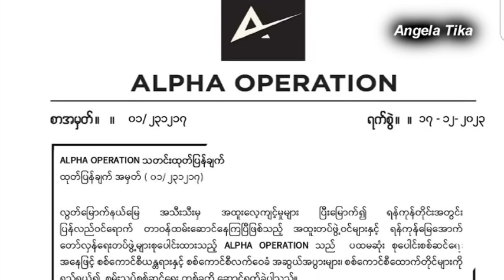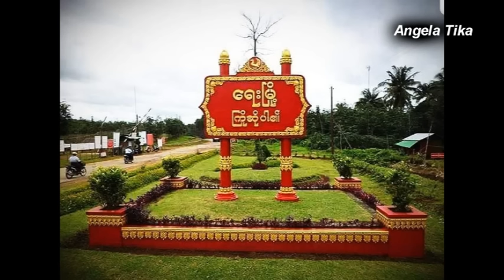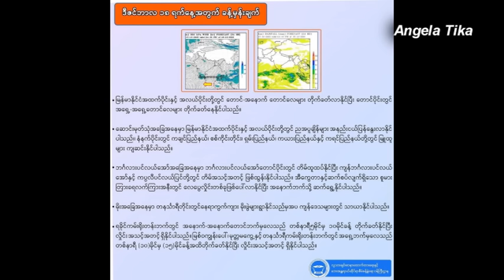ဒီဇင္ဘာ ၁၉ ရက္ေန႕ ေန႕လည္ ၁၂ နာရီ ရန္ကုန္မွာေတာ့ ခ်ကုန္ျပီ ျပည္သူေတြ ေတာ့ျပသနာတက္ျပီဗ်ာ